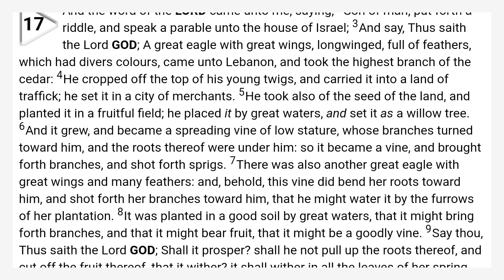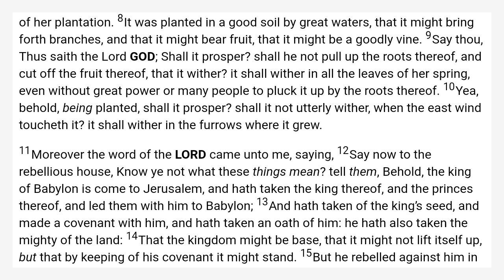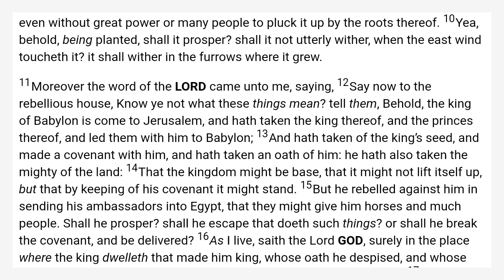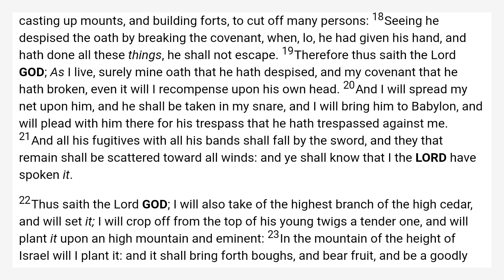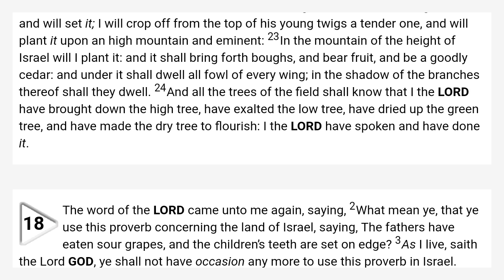Ezekiel 17 King James Bible